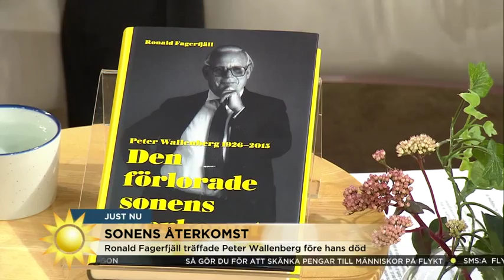"Det var väldigt spännande" - författaren till boken om Peter Wallenberg - Nyhetsmorgon (TV4)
Nyhetsmorgon i TV4 från 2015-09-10: Journalisten och författaren Ronald Fagerfjäll berättar om sitt arbete med biografin "Den förlorade sonens återkomst"- om nestorn i svenskt näringsliv, Peter Wallenberg.